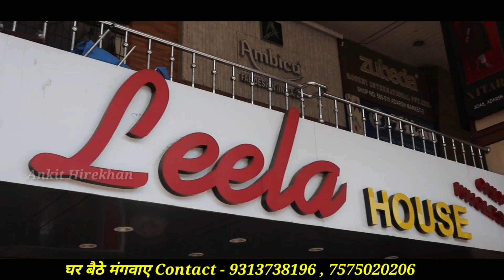Saree wholesale Market सबसे सस्ती साड़ियाँ | Wholesale saree market in Surat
Shop Name - Sai Leela House
Address - 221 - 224, Lr. Ground, Adarsh Market-2., Ring Road, SURAT - 395002

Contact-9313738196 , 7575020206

Warning This video is designed only for the purpose of education and to give market information, Ankit Hirekhan Channel is not doing any Paid Promotion in any way, Customers will not only be responsible for any disadvantages and understanding of any goods before buying any goods, but you will also be responsible for any kind of profit loss, Ankit Hirekhan Channel and YouTube will not be responsible in any way. So Be Careful